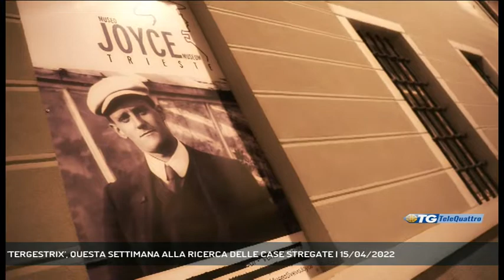'TERGESTRIX', QUESTA SETTIMANA ALLA RICERCA DELLE CASE STREGATE | 15/04/2022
TG sera 15/04/2022 - TRIESTE - Quarta puntata di Tergestix, in replica già domani alle 12.40. Il programma che racconta la Trieste del mistero, questa settimana esplora le "case stregate" della nostra città. Francesco Cardella riassume i contenuti della trasmissione. - Intervistati FRANCESCO CARDELLA (giornalista, co-autore "Tergestrix") (Servizio di Umberto Bosazzi) - Segui Telequattro anche sul digitale terrestre! Visita il sito